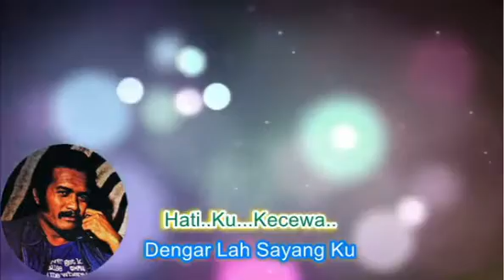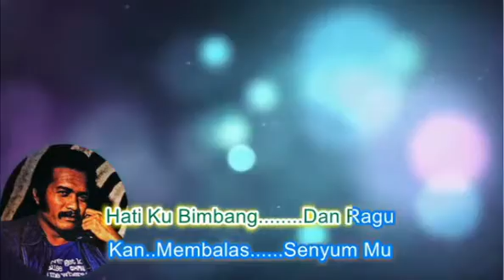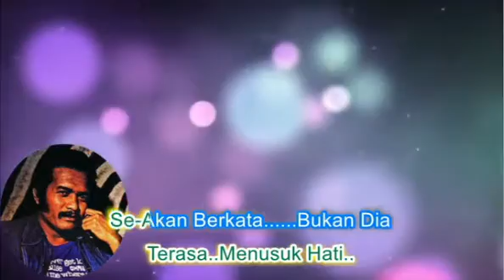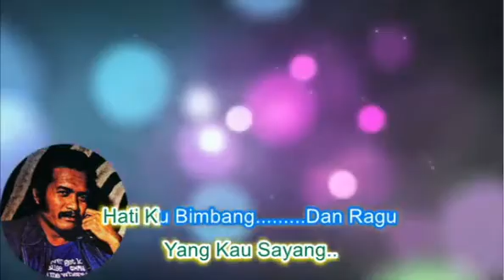Cemburu Broery Marantika | Karaoke Tanpa Suara